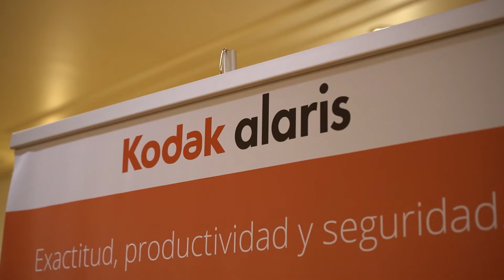Roadshow Kodak Alaris - Buenos Aires 2022